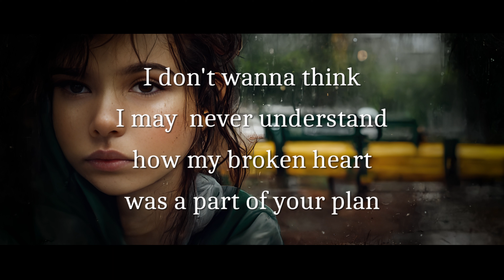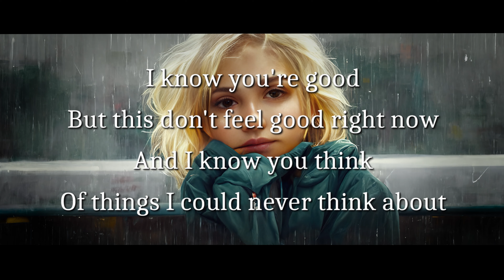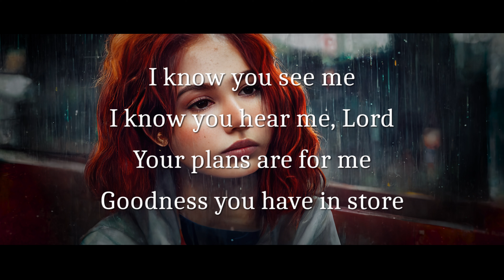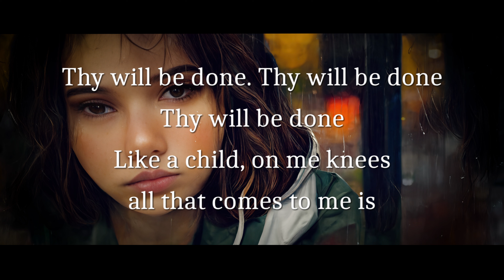Thy Will - Hillary Scott (Instrumental, Karaoke) — Rachael Hallam Version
This song was on my bucket list for a long time, then Rachael Hallam came along and suggested it! I spent quite a lot of time getting things perfect and I'm pretty dang proud of it. This song goes out to everyone who feels like they've waited longer for a dire prayer to be answered than they'd like. The Lord hears you, knows you, and is always there.

To use this for your own cover, know that we will put a claim for use of the backing track (it's safe; we won't give you a strike).
The composition rights holder will need to be dealt with as well; we recommend going through wearethehits.com.

Arrangement/Production: S. Elias James, Melody Rose Media.
Piano: Rachael Hallam and Dixie Linn Choque.
Backing Vocals: Rachael Hallam.